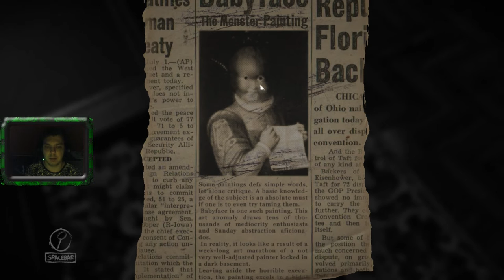layers of fear #6 Hickory Dickory Dock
i love all my vieuwers